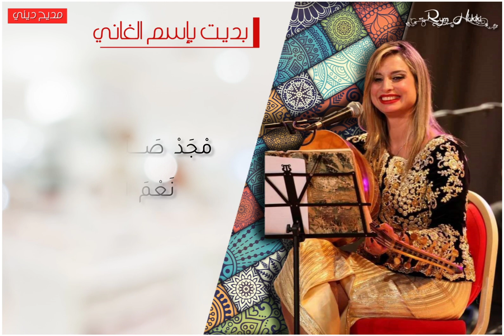ريم حقيقي - بديت بإسم الغاني Rym Hakiki - bdit b ism el'ghani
Rym Hakiki, star de la chanson algérienne, une diva de la musique arabo-andalouse et du hawzi. A 8 ans elle rejoint l’école musicale NASSIM AL ANDALOUS d’ORAN.Elle est très vite repérée grâce à son timbre de voix et à ses capacités et techniques vocales, elle se présente en véritable nouvelle enfant prodige de la chanson arabo-andalouse .c’est avec un répertoire étendu qu’elle sort dés l’âge de 16 ans son premier album YA OULD EL NASS ainsi que MAL HBIBI MALOU et KHAYEF LA CHEMISSA, Ces succès qui ont fait renaître la musique algérienne et ont démontré les talents d’une artiste prodigieuse. Désormais, connue et reconnue par son charisme et son talent de vocaliste, Rym Hakiki enchaîne les enregistrements d’albums. Le plus célèbre et sans doute l’album de la consécration, « SABRA » vendu à plus d’un million d’exemplaires. Aujourd’hui, surnommée la nouvelle merveille de la chanson andalouse, Rym Hakiki est la pionnière d’un nouvel air musical et d’un valeureux héritage traditionnel, avec sa voix dégageant chaleur et douceur à la fois, elle incarne la culture algérienne à travers le monde, et de par son souffle contemporain, attise passionnément les braises de la tradition. Elle a représenté l'Algérie lors de diverses manifestations culturelles dans le monde arabe ainsi qu'en occident. Ses derniers travaux musicaux sont l'élaboration d'un coffret de Cd regroupant des "Noubas" issues du patrimoine classique Arabo-andalous ainsi que des quassaides dans "le Madih". À la fin de l'année 2014 Rym Hakiki a renoué avec la variété avec la sortie de son dernier album très attendu par les fans de la chanteuse, "Hessebtek Fehal" est le titre de ce nouvel opus disponible chez tous les disquaires et qui a reçu un excellent accueil de la part du public, en 2020 L'éblouissante Rym Hakiki sort un magnifique nouvel album spécial Mdih